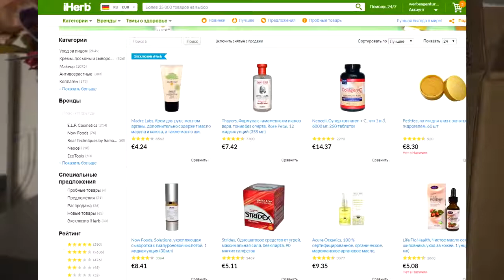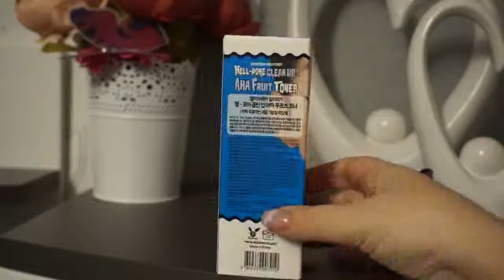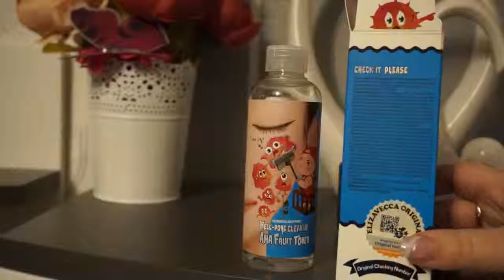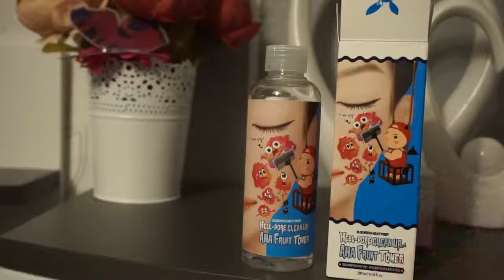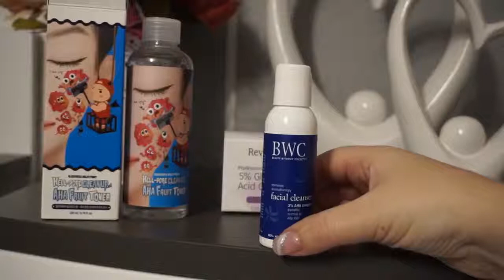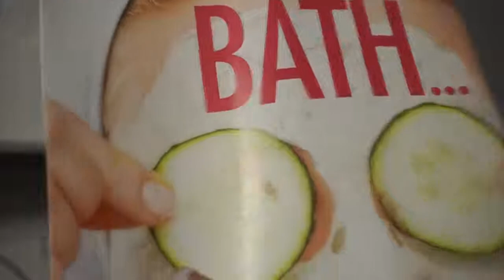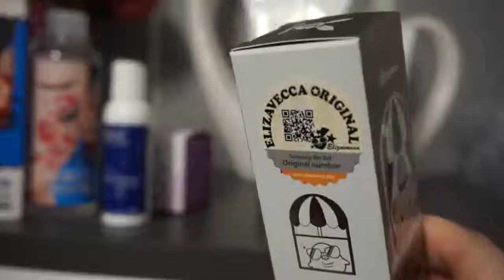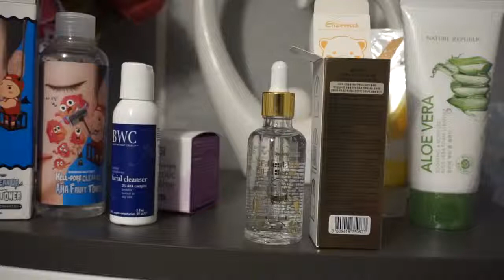Iherb мой заказ распаковка уход за лицом пиллинг скатка и многое другое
Nature Republic, Алоэ вера, успокаивающая и увлажняющая пенка для умывания с алоэ вера